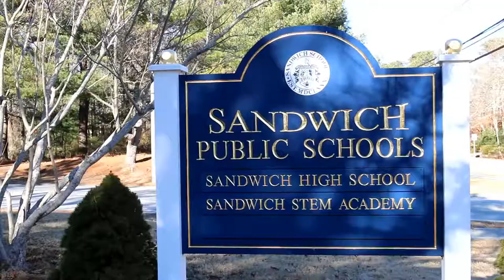The World Famous Harlem Wizards Come to Sandwich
The Sandwich Elementary PTA hosts the World Famous Harlem Wizards at Sandwich High School, Cape Cod, MA on January 25, 2018.